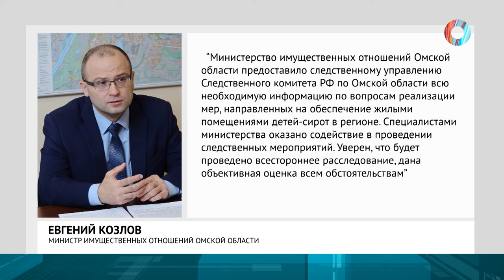Дело о халатности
Омский министр имущественных отношений Евгений Козлов прокомментировал уголовное дело, фигурантом которого стал. Ранее имя главы регионального ведомства не значилось в деле о халатности, связанном с непредоставлением жилья детям-сиротам, оно было возбуждено в отношении неустановленных лиц. Но после вмешательства Председателя Следственного комитета России Александра Бастрыкина, обвиняемым стал, в том числе Евгений Козлов - сообщает издание "Коммерческие вести".
Напомним, ранее к Бастрыкину обратились сразу 18 детей-сирот, которым не предоставляют жилье.